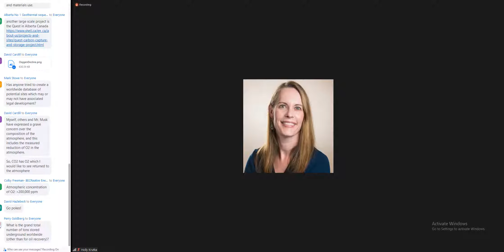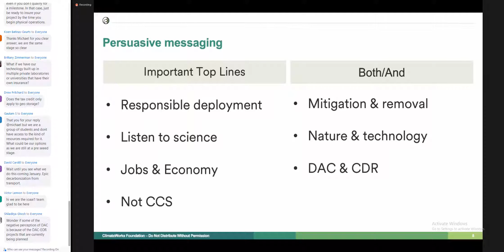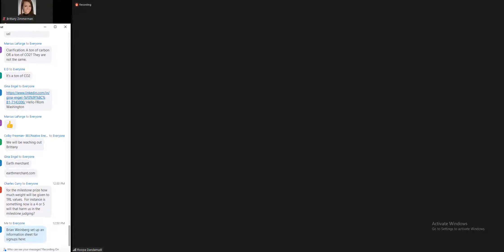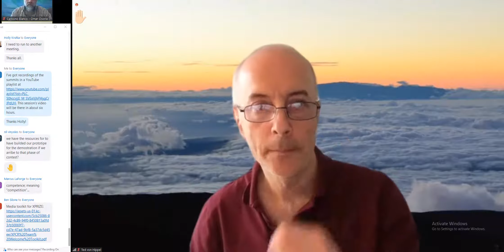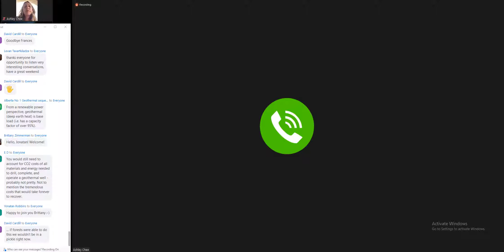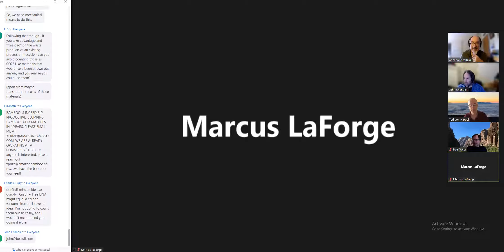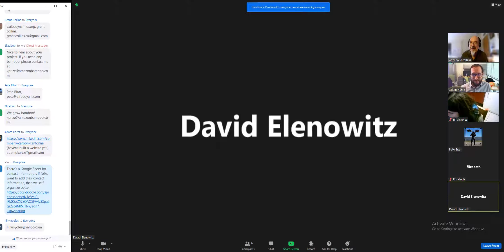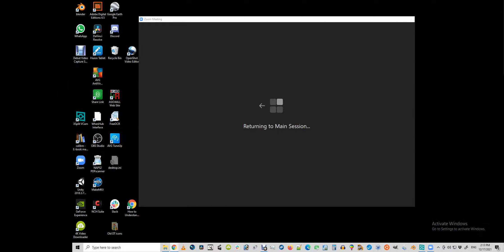XPRIZE Virtual Team Summit Air Track 2021 12 17 (with 3 breakouts)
The Ocean Track Summit Session with the three breakout room segments the video poster was in.

0:00 Greeting - Roopa Dandamudi, XPRIZE
1:48 Geologic storage - XPRIZE Judge Holly Kruta
10:32 John Larsen, Rhodium Group
19:56 Governance - Frances M. Wang, Climeworks
31:42 Question and answer
1:21:54 Breakout 1 room 10
1:36:40 Breakout 2 room 5
1:54:32 Breakout 3 room 6